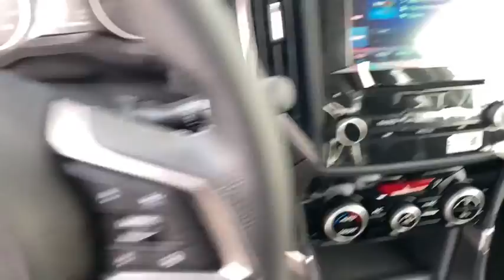2021 Subaru Forester Northern Nevada, Reno, Lake Tahoe, Carson City, Roseville, NV MH454414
Bronze New 2021 Subaru Forester available at Lithia Subaru of Reno in Northern Nevada. Servicing the Reno, Lake Tahoe, Carson City, and Roseville, NV area.
2021 Subaru Forester Premium CVT - Stock#: MH454414 - VIN#: JF2SKAJC1MH454414

Heated Seats Moonroof Onboard Communications System Remote Engine Start CD Player Panoramic Roof Aluminum Wheels All Wheel Drive iPod/MP3 Input Satellite Radio. Premium trim. FUEL EFFICIENT 33 MPG Hwy/26 MPG City! SEE MORE! KEY FEATURES INCLUDE: Sunroof Panoramic Roof All Wheel Drive Heated Driver Seat Back-Up Camera Satellite Radio iPod/MP3 Input CD Player Onboard Communications System Aluminum Wheels Remote Engine Start Brake Actuated Limited Slip Differential Apple CarPlay Lane Keeping Assist WiFi Hotspot. Rear Spoiler MP3 Player Privacy Glass Keyless Entry Child Safety Locks. EXPERTS ARE SAYING: Great Gas Mileage: 33 MPG Hwy. WHY BUY FROM US: At Lithia Reno Subaru youll get a great vehicle at a great price with the experience and dedication of our team behind you throughout the purchasing process and the duration of your ownership of your Subaru automobile. Our service to you does not end at the sale. Call us anytime with questions. Our entire team at Lithia Reno Subaru is here to help. If youre looking to purchase from a dealership dedicated to its customers come by Lithia Reno Subaru and experience our service for yourself! Price does not include $449 Dealer doc fee taxes and license fees. Price contains all applicable dealer incentives and non-limited factory rebates. You may qualify for additional rebates; see dealer for details.